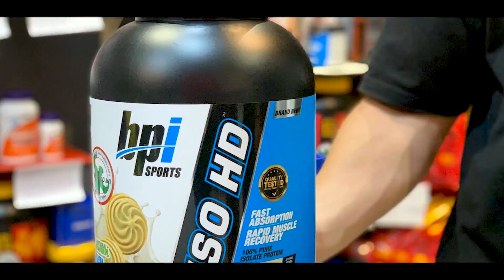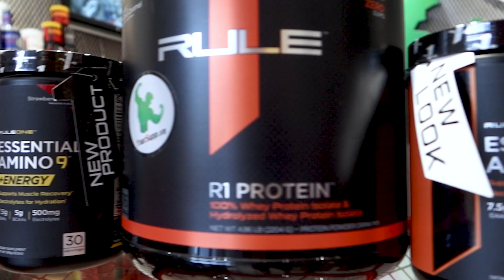TĂNG CƠ hiệu quả với combo Rule 1 Protein + Rule 1 EAA siêu tiết kiệm | Supplement Review #22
COMBO RULE 1 PROTEIN ISOLATE + RULE 1 EAA HỖ TRỢ PHỤC HỒI VÀ PHÁT TRIỂN CƠ BẮP HIỆU QUẢ

1. Rule 1 5lb Protein Isolate là dòng Whey protein siêu tinh khiết bao gồm Whey Isolate, Whey Hydrolyzed. Hấp thu, tiêu hóa nhanh tạo nguồn năng lượng cho cơ bắp và tăng khả năng đồng hóa & hỗ trợ phục hồi. 90% + Whey Protein có một chút hoặc không có lactose hay chất béo.

Nguồn Protein tự nhiên giàu Amino Acids (BCAA). Hơn 6g BCAA được thêm vào chuỗi phân nhánh Amino Acids (BCAA) 28% BCAAs. Công thức được củng cố với hơn 6g BCAAs trong mỗi 25g protein tổng hợp cơ trực tiếp và giảm quá trình dị hóa. Hỗ trợ giảm béo bằng cách sử dụng chất béo cơ thể thay vì sử dụng cơ bắp làm nhiên liệu trong quá trình tập luyện.

Các nghiên cứu đã chỉ ra rằng tăng lượng BCAAs sử dụng có thể dẫn đến tăng testosterone tốt hơn, để giảm tỷ lệ cortisol, tăng sức bền cơ bắp và giảm đau nhức cơ bắp.

2. EAA - Essential Amino 9 là 9 axit amin thiếu yếu mà cơ thể không thể tự tổng hợp được phải nạp qua được ăn uống , thực phẩm bổ sung với các công dụng chính như :
- Ngăn ngừa sự dị hoá và mất cơ bắp.
- Tăng hiệu suất tập luyện, hỗ trợ phục hồi cơ nhanh hơn, giảm bớt mệt mỏi.
- Cải thiện tâm trạng và giấc ngủ.
- Sinh trưởng các mô cơ, nâng cao miễn dịch và hấp thụ chất dinh dưỡng.
- Chuyển hoá chất béo và nâng cao chức năng miễn dịch cho cơ thể.

Sản phẩm này không phải là thuốc và không có tác dụng thay thế thuốc chữa bệnh. Hình ảnh và Nutrition Facts của sản phẩm chỉ mang tính chất tham khảo bởi thành phần, mẫu mã nhà sản xuất có thể thay đổi.

⏱ Thời gian hoạt động mỗi ngày: 9:00 - 21:00

© Bản quyền thuộc về YourSupplement
© Copyright YourSupplement & Do not Reup